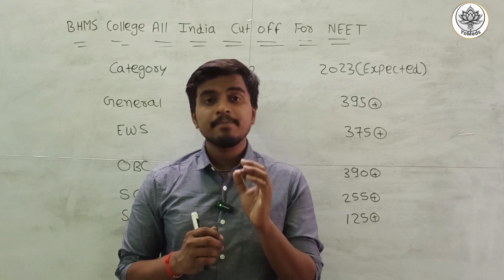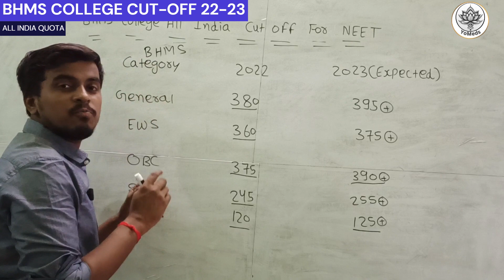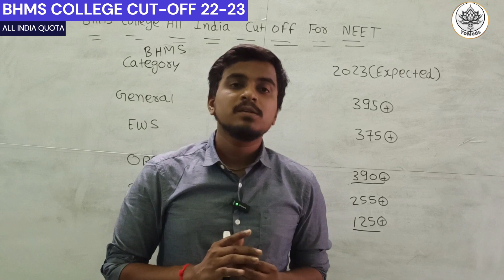🔥ALL INDIA QUOTA NEET 2023 BHMS CUTOFF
HELLO EVERYONE !!
Also you can ask your doubt in comment box and you can suggest me the topic of videos you want we will surely try to make videos for that topic.